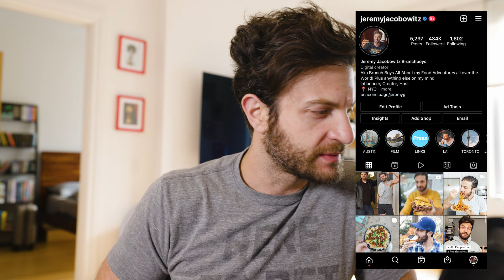Looking At My Film Photos! Portra 400 on Fuji GA645 | Jeremy Jacobowitz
Jeremy Jacobowitz looks through his film photos he took on his Fuji GA645 medium format point and shoot with a roll of portra 400 film.   Looking back at photos he took in Nashville, Chicago, and New York City